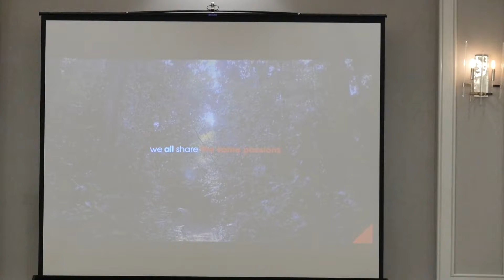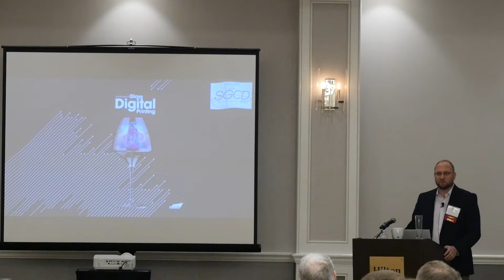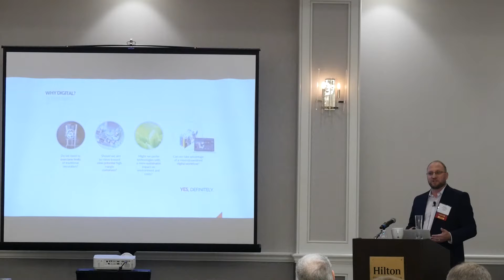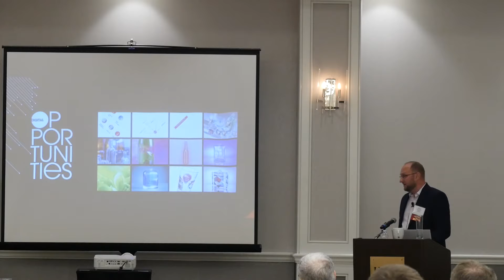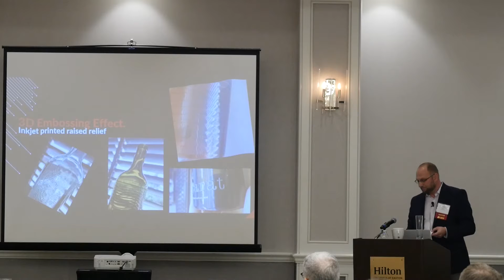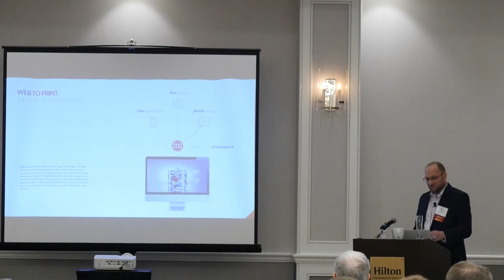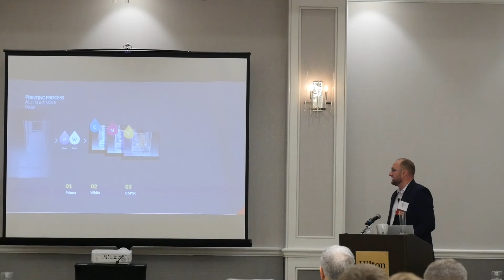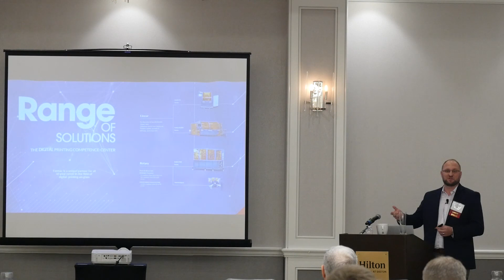Thomas Molfese Deco '22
Fermac presentation Deco '22